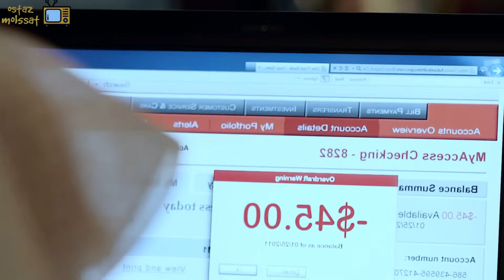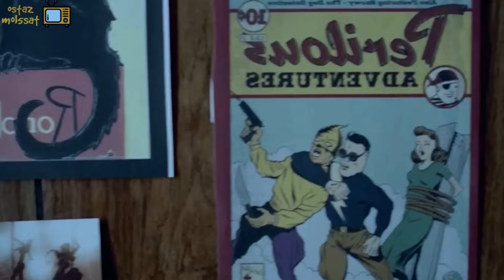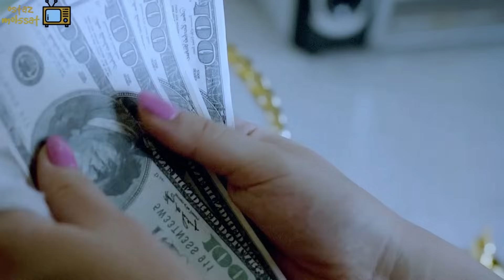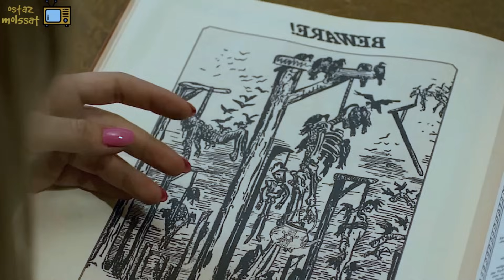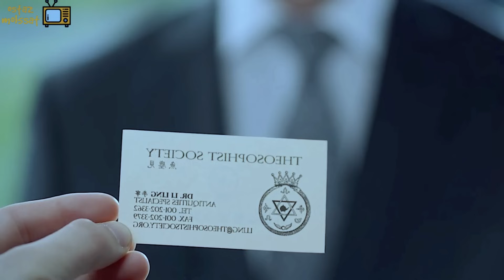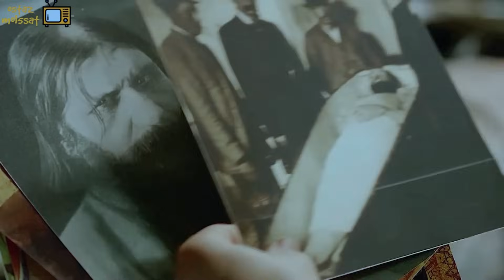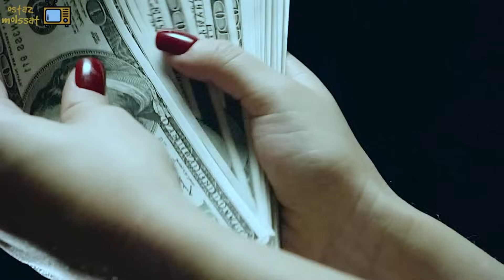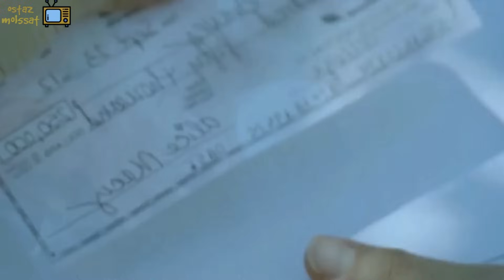بتلاقي ابريق سحري بيطلع فلوس لما اي رجـل يقـرب منها فبتستغل الموضوع لصالحها عشان تبقي غنية|ملخص فيلم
بتلاقي ابريق سحري بيطلع فلوس لما اي رجـل يقـرب منها فبتستغل الموضوع لصالحها عشان تبقي غنية
ملخص فيلم
مدبلج
فيلم مدبلج
فيلم هندي
ملخص افلام هندي
ملخص افلام
ملخص فيلم
ملخصات افلام
ملخص فلم
ملخص الافلام
تلخيص افلام
مراجعة فيلم
ملخص أفلام
 افلام ملخصة
 ملخص افلام كورية
مسلسل كوري
مسلسلات كورية
 افلام كورية
movie review
مراجعة فيلم
أفلام
فيلم
فيلم المربية
فيلم المربيه
مسلسل
مراجعه
قصص
فيلم رعب
أفلام رعب
أفلام الزومبي
الخلاصة
نهاية العالم
افلام اكشن
افلام العيد
افلام خيال علمي
ملخص فيلم
تلخيص فيلم
قصة
مسلسلات رمضان 2021
افلام الفضاء
افلام
فيلم نهاية العالم
مسلسل مدبلج
مسلسلات رمضان
مراجعة فيلم
أفلام
فيلم
مسلسل
مراجعه
قصص
افلام جديدة
افلام مدبلجة
فيلم كوري
فيلم مدبلج
قصص واقعية
فيلم بالليل
بيستضيف بنتـين بالليل في بيته لوحده وبيساعدهم لكنهم بيغـ ـروه وبيحولوا حياته لجحـ ـيم
 ملخص فيلم
بيكتشف انه بيقدر يسمع افكار كل الستات اللي حواليه فبيقرر يستغل الموضوع لصالحه
ولد مراهق اهله بيسيبوه مع المربيه بتاعته وبيسافروا وبعدما بيراقبها بيكتشف حاجه غريبة جدا
بتكتشف انها مختفيه ومحدش بيقدر يشوفها غير شخص واحد بس فبتستغل الموضوع لصالحها
فلم جديد
فلم واقعي
بنت جميلة بتدخل السجن ظلم وكل المساجين بيغتــــ ــصبـــوها فبتستغل جمالها عشان تقدر تخرج
ملخص فيلم
بنت جميلة مهووسة بجارها المليونير بتقرر تراقبه وبتعمل اي حاجه عشان يقرب منها
ملخص فيلم
فيلم هندي